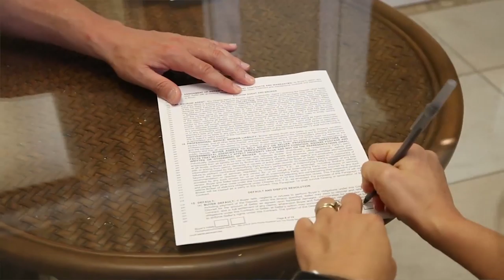I'm Too Good For Cold Calls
Download all my free real estate scripts and the 60 Day Challenge for real estate agents in the free courses I'M TOO GOOD FOR COLD CALLS

Cold calling is essential for most sales industries. Sure, getting leads online and so forth can be an option. But, what then? YOU HAVE TO CALL THEM. Enjoy the video, and reach out on Instagram @rickycarruth if you need anything...